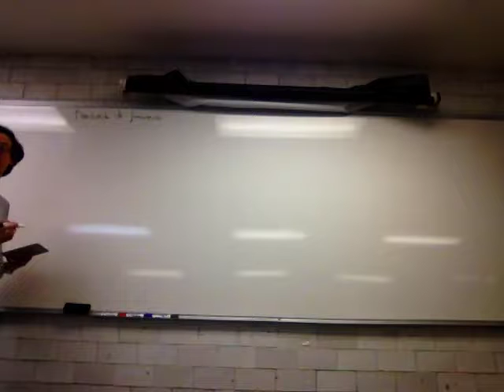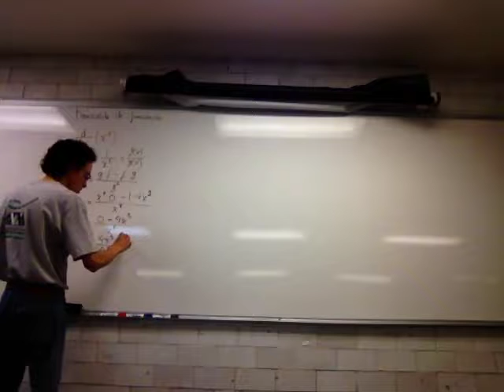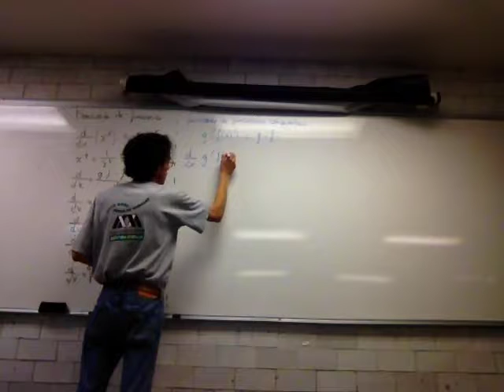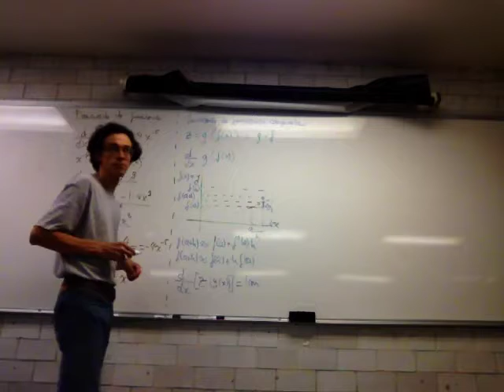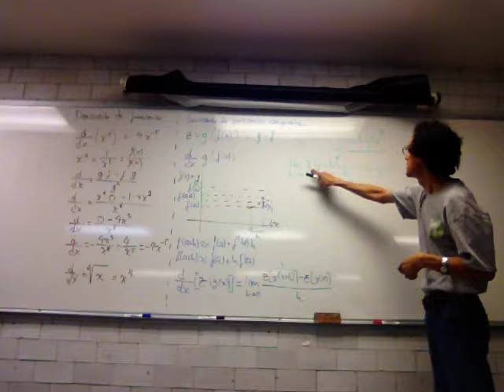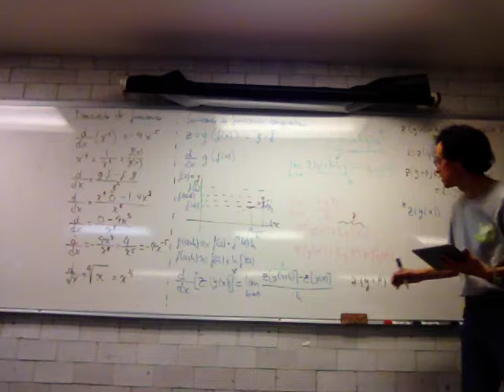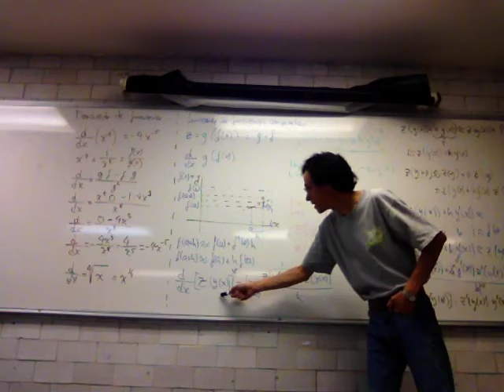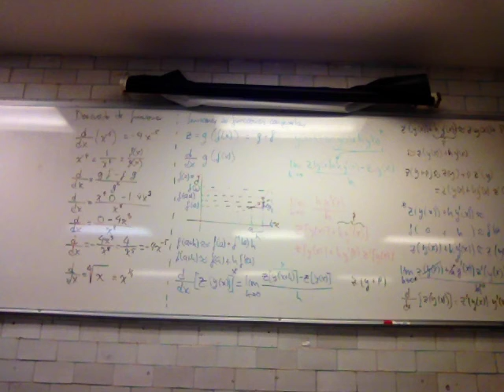Regla de la Cadena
5 de julio
Sesión 24